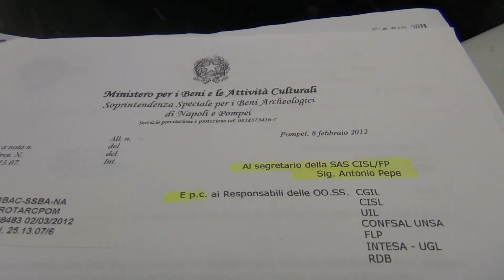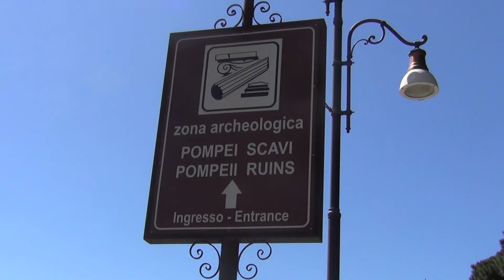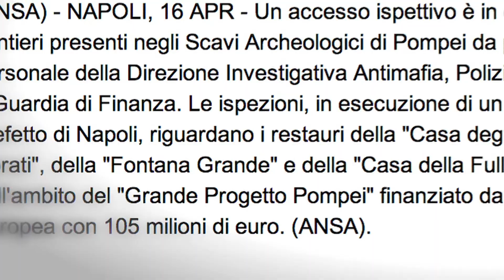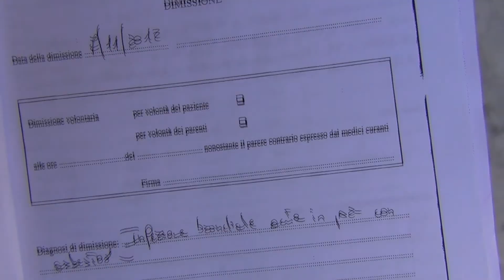Pompei- le verità negate (amianto tra gli scavi)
Come cambia la vita dei dipendenti degli scavi di Pompei quando capiscono che il luogo dove lavorano ogni giorno li sta avvelenando? Abbiamo deciso di indagare le morti degli ex custodi all'interno degli scavi di Pompei, dove da tempo si sospetta la presenza di amianto.
VideoInchiesta di Natale Cassano, Chiara di Tommaso e Luca Bosio per la Scuola di giornalismo di Napoli Suor Orsola Benincasa